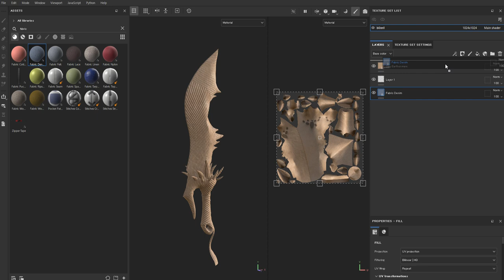Substance Painter 175 質感別の塗分け ベースマテリアル 2つ目のマテリアルを適用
p113

レイヤーにドラッグ

参考書で使用したマテリアル＝Fabric Rough

参考書で使用したマテリアルは別のマテリアル